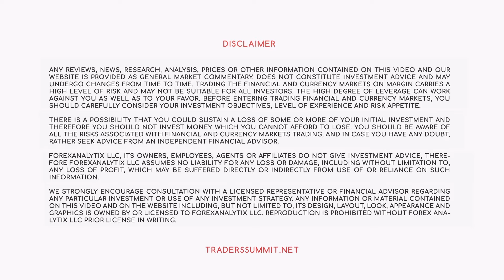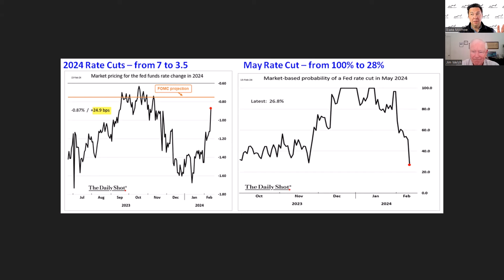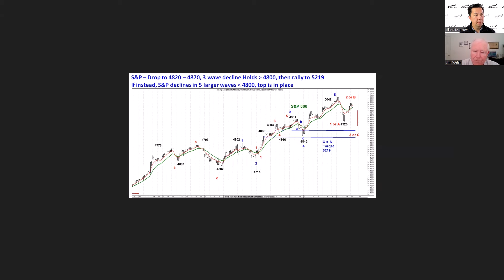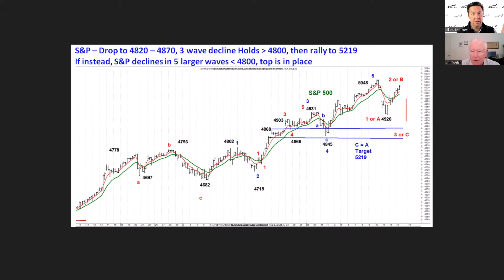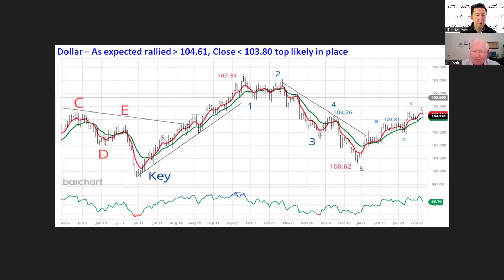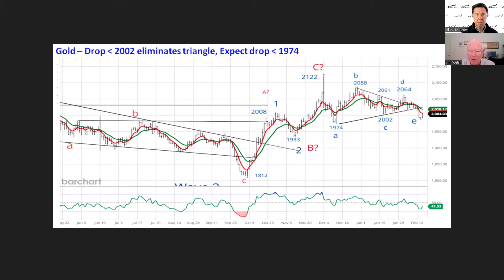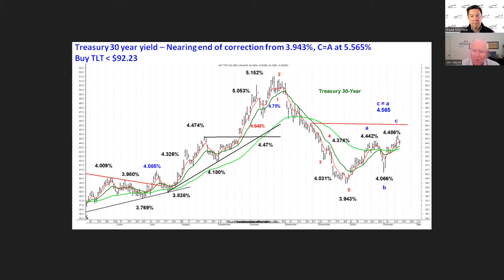Interest Rate Cuts Expectations Have Adjusted Sharply!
Jim Welsh of Macro Tides sits down with Blake Morrow to discuss the markets following the CPI data released this week and how the markets react. He shows how the market has shifted from an aggressive cutting stance in monetary policy in light of recent economic data.

Jim gives his technical views of the S&P500 intraday and longer term, the US Dollar, gold and 30yr yields with an Elliot Wave point of view.

// ABOUT US